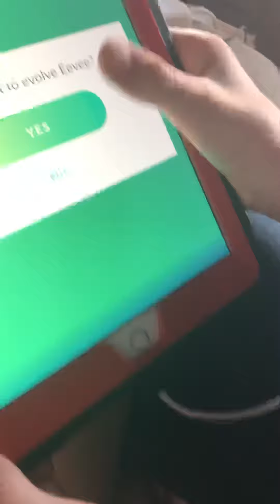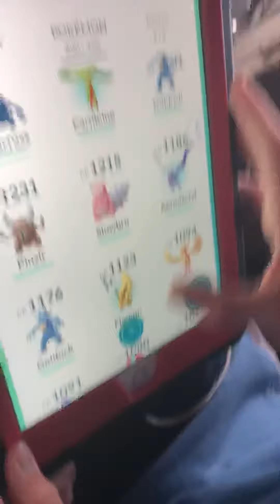Getting shiny what Evolving shiny Eevee